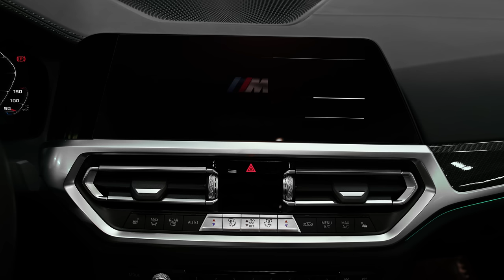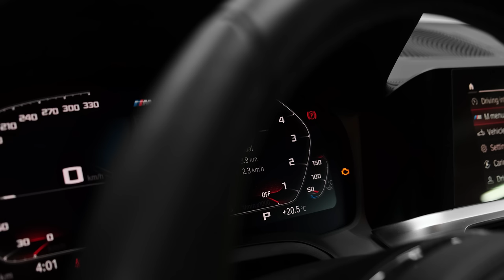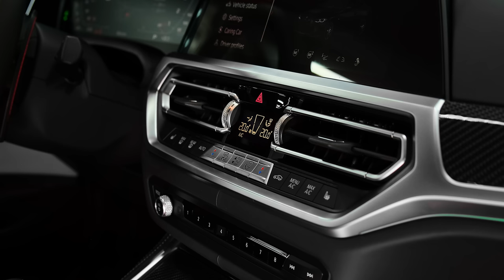2022 BMW M4 Competition - Wild Coupe!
The M4 is motivated by a twin-turbocharged 3.0-liter inline-six that comes in two potencies. The standard version makes 473 horsepower and 406 pound-feet of torque. It pairs with rear-wheel drive and a six-speed manual transmission. In our testing, this setup shot to 60 mph in 3.8 seconds and cleared the quarter-mile in 12.0 ticks at 121 mph. With 503 horses and 479 pound-feet, the Competition model is even quicker, but the lone transmission choice is an eight-speed automatic. To offset the lack of a stick-shift option, only the M4 Comp can be equipped with a rear-biased all-wheel-drive system. Every M4 comes with adaptive dampers, adjustable brake-pedal feel, and an electronically controlled exhaust system that gets louder in Sport and Sport Plus drive modes. The loudness can also be turned down at any time by pushing the M Sound button. BMW also provides an excessive amount of adjustable drive-mode settings that we think can dilute the driving experience that BMW's engineers envisioned. Thankfully, our time behind the thick-rimmed wheel of the M4 Competition showcased its tenacious acceleration, incredible cornering grip, and resolute stability. We're also happy to report that BMW has improved the coupe's steering feel, just don't expect it to offer the feedback of any two-door Porsche. The regular M4 rides on 18-inch front wheels and 19-inchers in the back while the M4 Competition rolls on a staggered set of 19s in front and 20s in back. Both models also feature a carbon-fiber roof that reduces their center of gravity, and they can be equipped with a set of fade-resistant carbon-ceramic brakes.

Although the M4 has the same interior layout and passenger space as the regular 4-series, it boasts a variety of unique materials and some race-inspired options. Its thick-rimmed steering wheel features a pair of red buttons for customizable M drive modes. The cabin can also be enhanced with liberal amounts of carbon-fiber trim pieces and lengthy paddle shifters mounted on the steering column. The standard M sport seats are substantially bolstered and have an illuminated logo, an integrated headrest, and can be had with ventilation for the first time on an M4. The optional carbon-fiber front seats not only look super cool, but they're also lighter than the standard seats and can be lowered even more. While the back seat obviously isn't as roomy as in the M3 sedan, thankfully the space isn't a torture chamber, with an extra inch of legroom than its predecessor. Opting for the convertible body style unlocks unlimited headroom; simply lower the retractable fabric top.

Every M4 is outfitted with a slick-looking infotainment system that features a large 12.3-inch touchscreen. It has myriad control options that allow the user to adjust settings and navigate menus via voice commands, buttons on the steering wheel, and a large rotary controller and buttons on the center console. The M4's system comes standard with Apple CarPlay, Android Auto, and a Harman/Kardon audio system. Those who want even fancier features can choose from popular options such as gesture controls, a subscription-based Wi-Fi hotspot, and a wireless charging pad.

Price
Coupe: $72,995
Competition Coupe: $75,695
Competition Convertible: $87,295